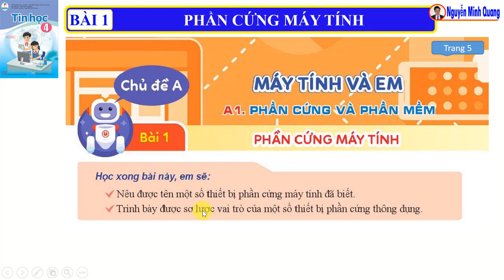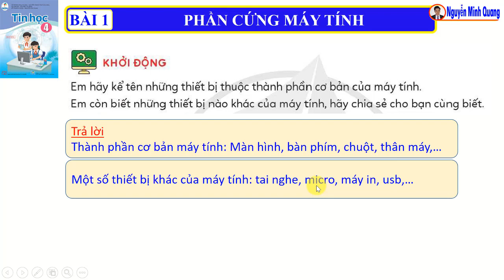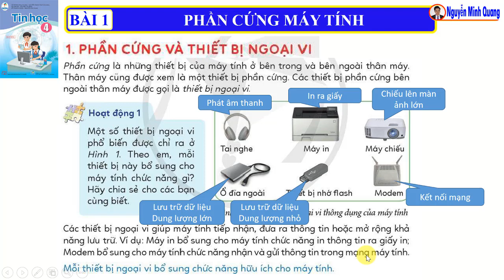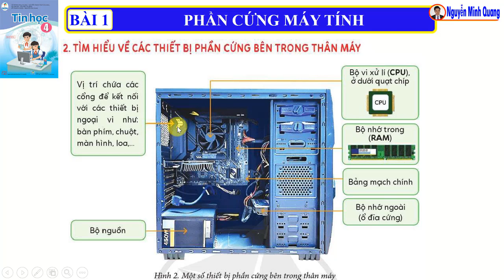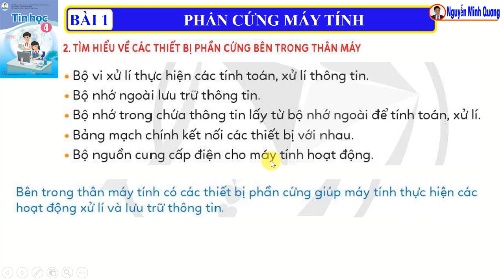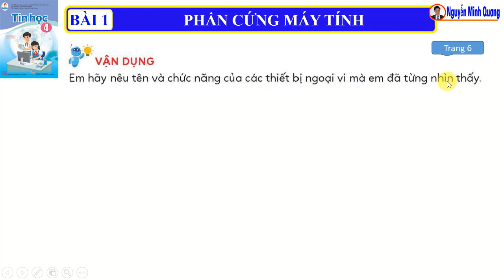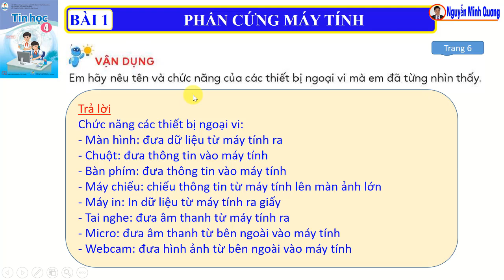Bài 1. Phần cứng máy tính - Tin học lớp 4 - Trang 5 - Cánh diều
Bài giảng tin học lớp 4, bài 1 Phần cứng máy tính, chủ đề A Máy tính và em, phần A1 Phần cứng và phần mềm máy tính, trang 5, sách giáo khoa Cánh diều
1:27 Phần cứng và thiết bị ngoại vi
4:09 Tìm hiểu các thiết bị phần cứng bên trong thân máy
7:55 Giải bài tập Luyện tập và Vận dụng trang 6
10:26 Ghi nhớ kiến thức cuối bài